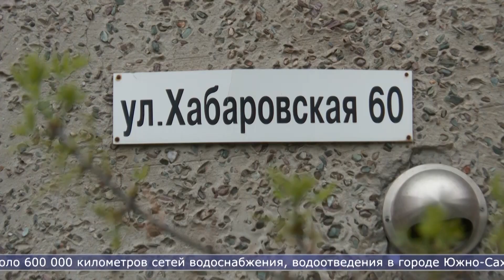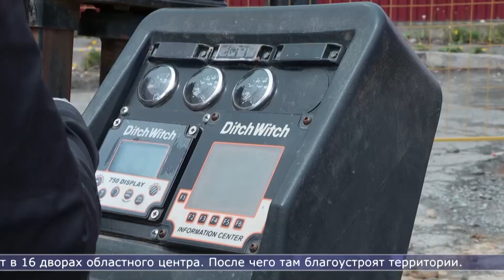23.05.2024 В этом году в Южно-Сахалинске заменят 14 км ветхих сетей водоснабжения